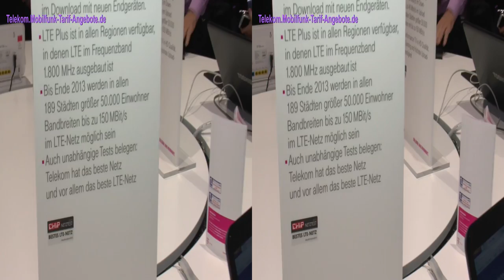3D-Video: Sony Xperia Z1 bei der Telekom / T-Mobile (wasserdicht und LTE Plus fähig)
Auf der IFA 2013 in Berlin konnte man auf dem Telekom Messestand das neue Sony Xperia Z1 (Weiterentwicklung vom Xperia Z) anschauen. Dieses ist wasserdicht wie sein Vorgänger, aber unterstützt z.B. auch LTE Plus (bis 150 Mbit/s mobil surfen).